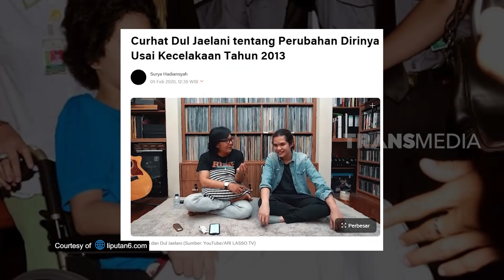Dul Jaelani Ungkap Perubahan Karakternya Yang Drastis | OOTD (07/02/21) Part 3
TAYANG SETIAP SENIN - SELASA
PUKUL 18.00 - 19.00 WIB